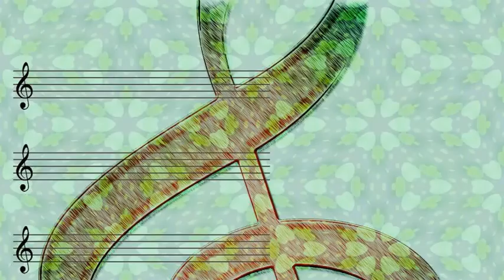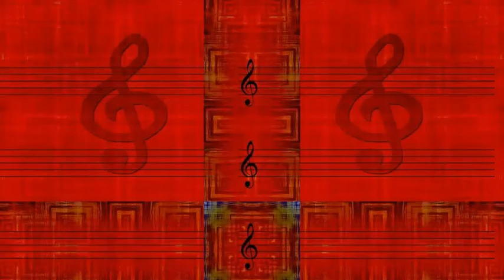Helene Dixon feat Norman Leyden - The Breeze That's Bringin' My Honey Back To Me